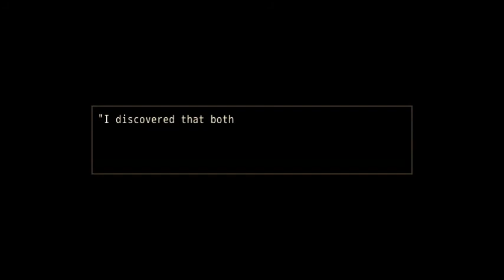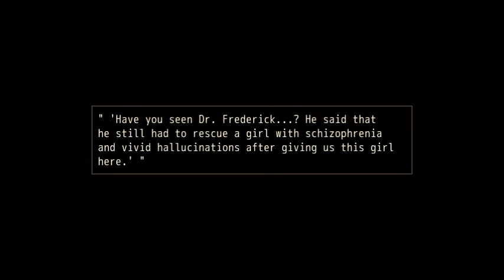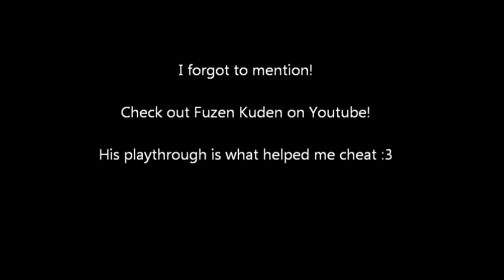Spades Plays! - Grounded - FINAL/Good & Bad Ending(s)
My first finished playthrough~
*single tear*